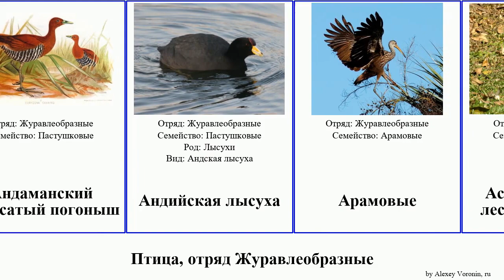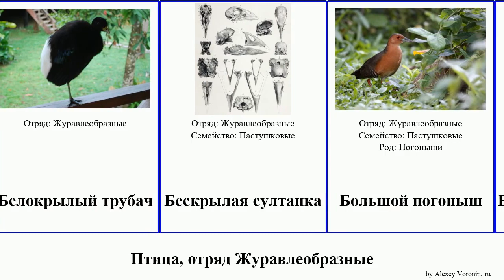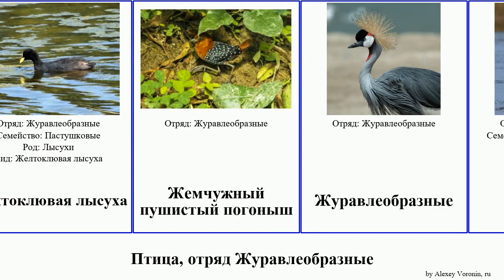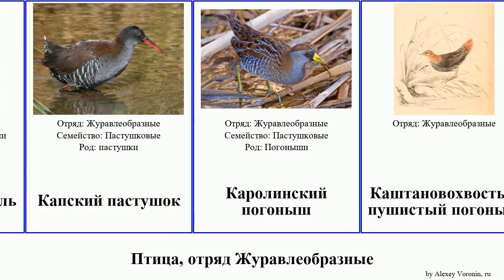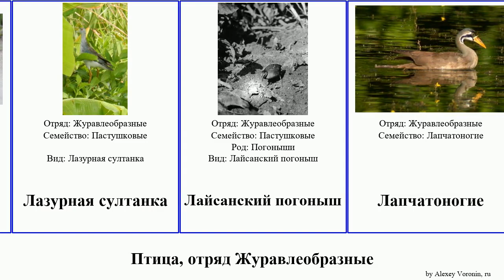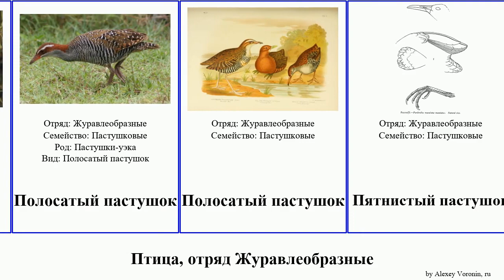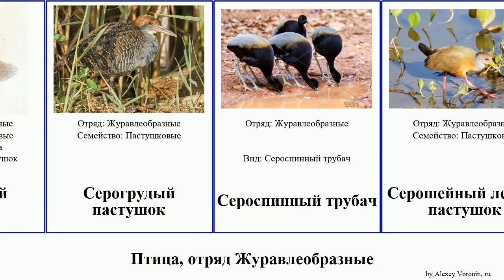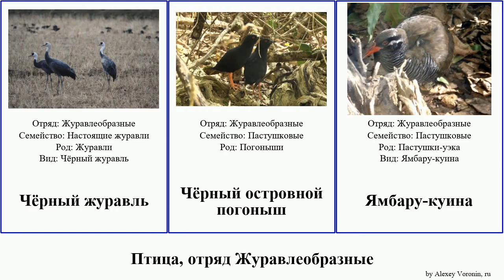Птица, отряд Журавлеобразные пастушок погоныш журавль лысуха камышница лесной султанка пушистый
птица отряд Журавлеобразные.
birds of Order Gruiformes, language: ru.

Австралийский журавль
Австралийский журавль
Австралийский погоныш
Азиатский лапчатоног
Амазонский погоныш
Американская камышница
Американская лысуха
Американский журавль
Американский чёрный погоныш
Андаманский полосатый погоныш
Андийская лысуха
Арамовые
Аспидногрудый лесной пастушок
Аспидноногий полосатый погоныш
Африканский коростель
Африканский лапчатоног
Африканский чёрный пастушок
Белая султанка
Белобровый погоныш
Белогрудый погоныш
Белокрылая лысуха
Белокрылый погоныш
Белокрылый трубач
Бескрылая султанка
Большой погоныш
Бородатый пастушок
Бронзовая султанка
Буроголовый лесной пастушок
Бурый лесной пастушок
Бурый малый пастушок
Венценосный журавль
Вест-индская лысуха
Восточный венценосный журавль
Восточный пастушок-трескун
Восточный пастушок
Гавайская лысуха
Гавайский погоныш
Галапагосский пастушок
Гигантская лысуха
Гигантский чатемский пастушок
Гигантский лесной пастушок
Глазчатый пастушок
Гологлазый пастушок
Гофская камышница
Гуамский пастушок
Дарвинов жёлтый погоныш
Даурский журавль
Даурский журавль
Двуцветный погоныш
Желтогрудый погоныш
Желтоклювая лысуха
Жемчужный пушистый погоныш
Журавлеобразные
Журавли
Журавли-красавки
Журавль-красавка
Жёлтый погоныш
Западноафриканский серогорлый пастушок
Зебровый пастушок
Индийский журавль
Индийский журавль
Кайеннский пастушок
Камышница
Камышница-крошка
Камышницы
Канадский журавль
Канадский журавль
Капский пастушок
Каролинский погоныш
Каштановохвостый пушистый погоныш
Колумбийский пастушок
Королевский пастушок
Коростель
Крапчатый погоныш
Красно-белый погоныш
Красногрудый пушистый погоныш
Краснокрылый лесной пастушок
Краснолицый пастушок
Краснолобая лысуха
Красноногий погоныш
Красношейный погоныш
Лазурная султанка
Лайсанский погоныш
Лапчатоногие
Лемурийский погоныш
Лузонский пастушок
Лысуха
Лысухи
Магелланов пастушок
Мадагаскарская султанка
Мадагаскарский пастушок
Мадагаскарский пушистый погоныш
Малая султанка
Малый лесной пастушок
Малый погоныш
Малый погоныш
Маскаренская лысуха
Масковая камышница
Настоящие журавли
Новокаледонский пастушок
Одноцветный пастушок
Оклендский пастушок
Пастушки-уэка
Пастушковые
Пастушок Диффенбаха
Пастушок острова святая елена
Пастушок-трескун
Пастушок-уэка
Пепельногорлый погоныш
Пестрокрылый пастушок
Погоныш Миллера
Погоныш-крошка
Погоныши
Полосатый пастушок
Полосатый пастушок
Пятнистый пастушок
Пятнистый погоныш
Пёстрый пушистый погоныш
Райский журавль
Ржавобокий погоныш
Рогатая камышница
Родригесский пастушок
Рубиновый погоныш
Самоанская камышница
Свинцово-серый пастушок
Серогрудый пастушок
Серогрудый пастушок
Сероспинный трубач
Серошейный лесной пастушок
Серый журавль
Серёжчатый журавль
Серёжчатый журавль
Стерх
Сулавесский малый пастушок
Таитянский пастушок
Такахе
Тасманская камышница
Траурный пастушок
Тристанская камышница
Тристанский пастушок
Трёхцветный полосатый погоныш
Тёмная камышница
Уэйкский пастушок
Филиппинский малый пастушок
Форбесов каштановый погоныш
Хохлатая лысуха
Центральноамериканский пастушок
Чатемский пастушок
Чернополосый погоныш
Черношейный журавль
Чёрный журавль
Чёрный островной погоныш
Ямбару-куина
Японский журавль